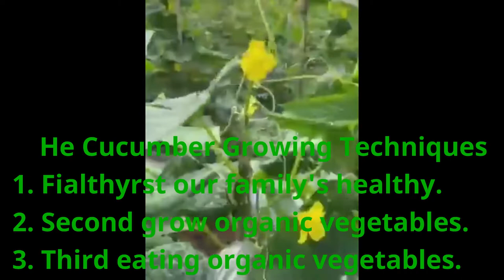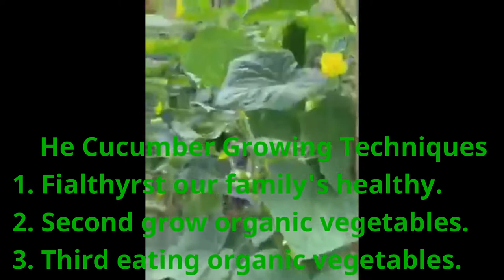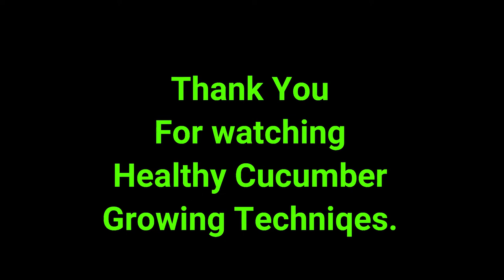Healthy Cucumber Growing Techniques I Agricultural & Livelihood.